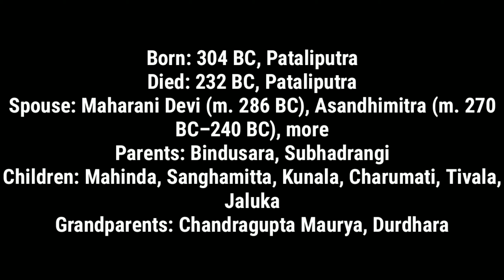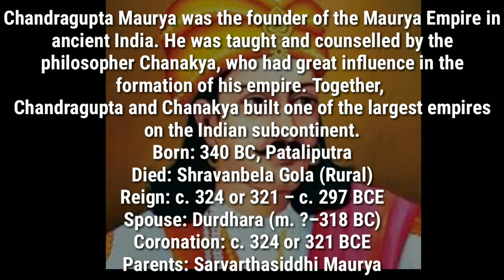KINGS AND EMPEROR'S HISTORIC VIDEO||INTERESTING TOPICS||•CANYON CREATIONS